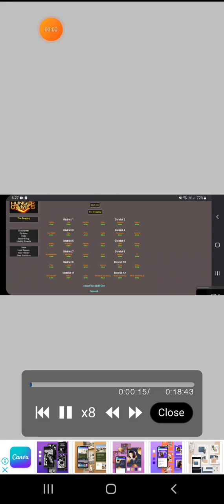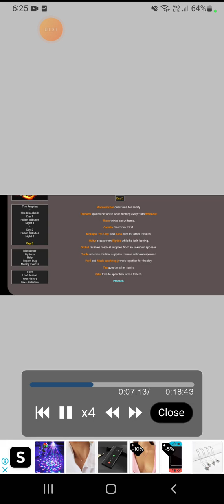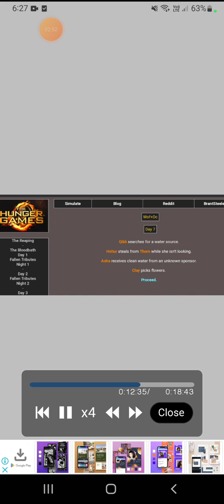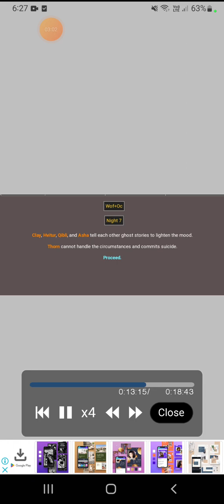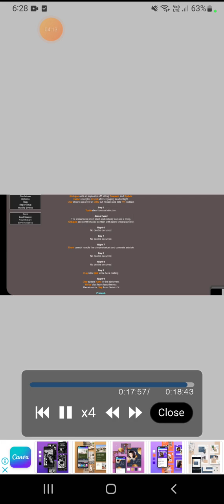Hunger games sim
I put some of the WOF OCs you guys probably know and put some you probably don't.
I also put manyyyyy WOF characters from the some of books.

some of the OCs you don't know:
Old masked sandwing(grandpa)
Masked sandwing(mum)
Masked sandwing jr(grandson)
Tea(Coffees original bestie)

I was sad when Coffee died because she represents me so I technically died TUT